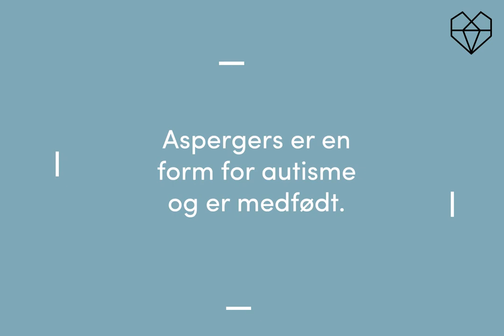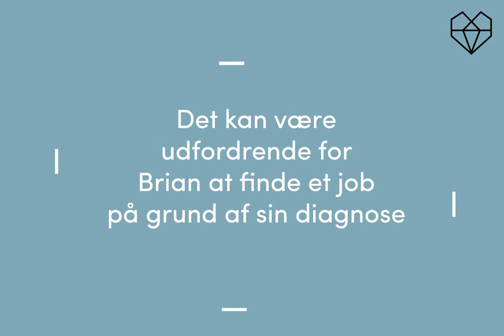MINI DOKS: People Like Us